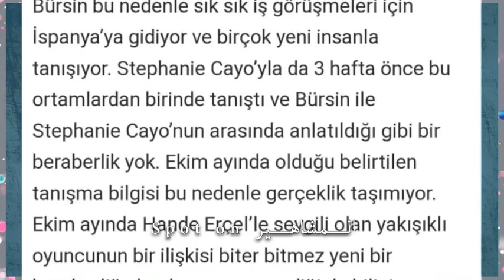صديقة هاندا ارتشيل المقربه تتشمت بكرم بورسين بعد صورته مع ستيفاني؟والجمهور يها.جمها!ما هذه الجرآه!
صديقة هاندا ارتشيل المقربه تتشمت بكرم بورسين بعد صورته مع ستيفاني كايو؟والجمهور يها.جمها!ما هذه الجرآه!